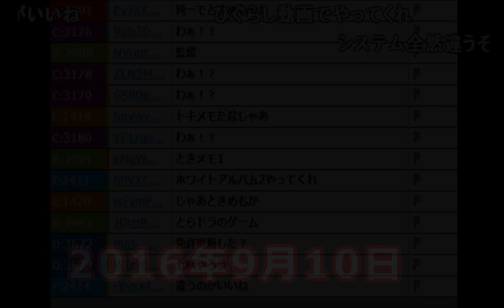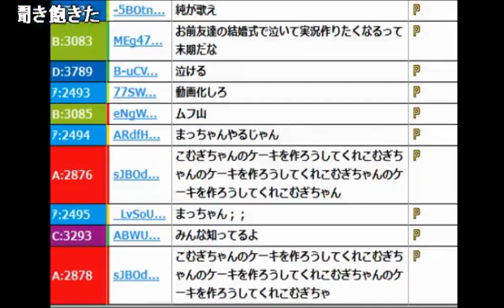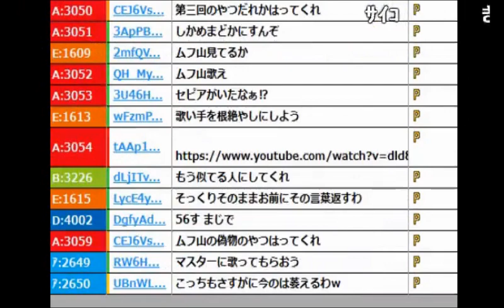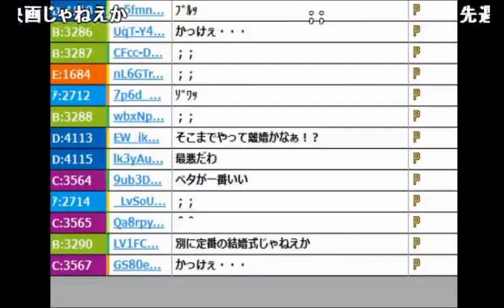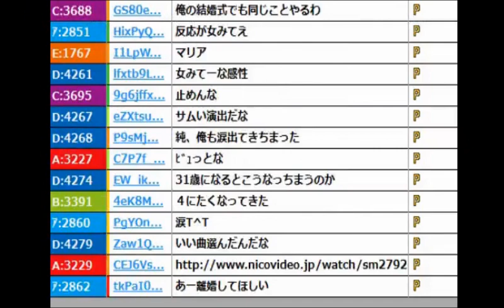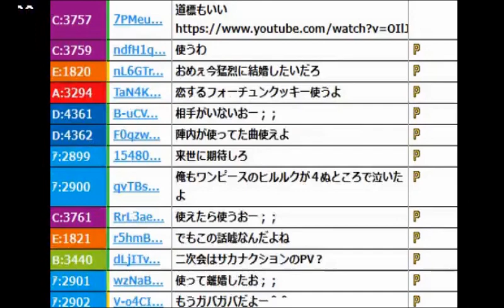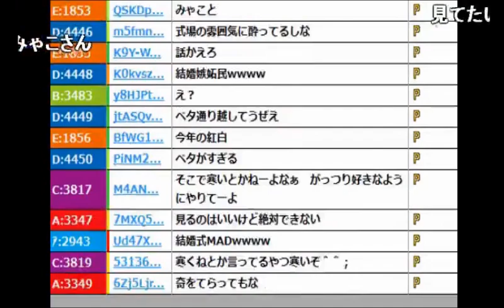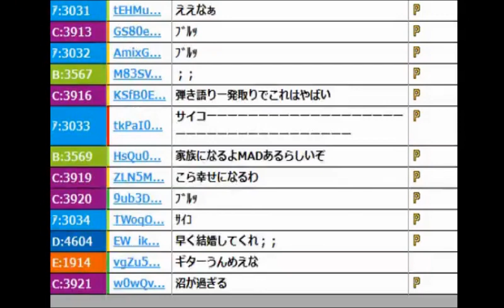うんこちゃんが友人の結婚式を振り返る枠【2016/09/10】